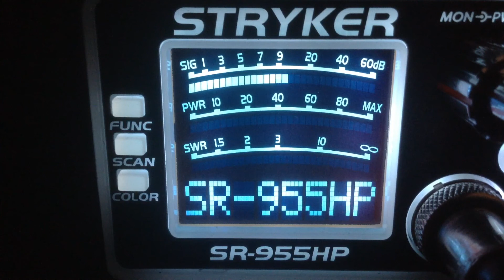920-Tx,Whiskey-Ar,122-Me,403-Tx,Drive Shaft-Ok,Prince Albert-Tx,44Magnum-Ok,D Rail-Ga